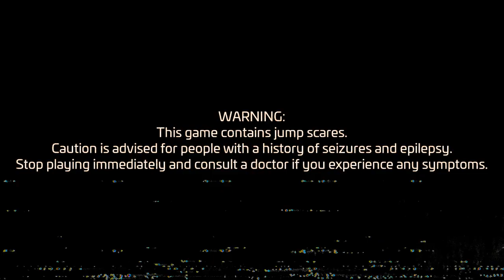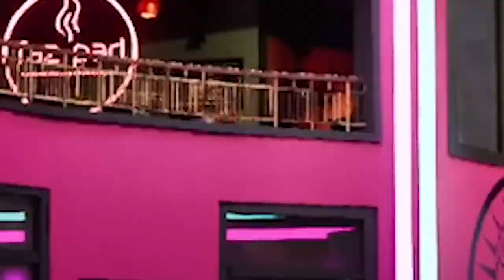ALREADY LOSING MY VOICE! - Five Night's At Freddy's Security Breach Part 1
HELLO, Part 2 WILL BECOMING SOON AND SIFU DONT THINK I FORGOT I WILL PLAY THOSE, But this game did scare me and went crazy hopefully you guys can enjoy it to:)

Hope You Guys are Having a Lovely Day/Night, Love Yall!

LL*